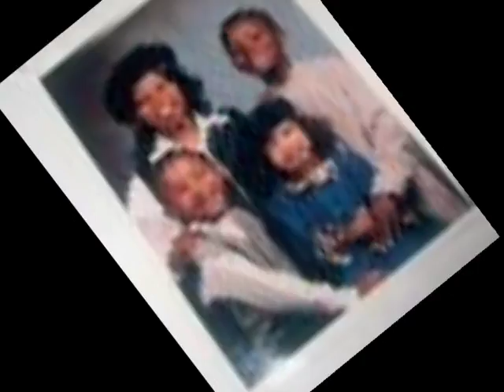Family motion Pic